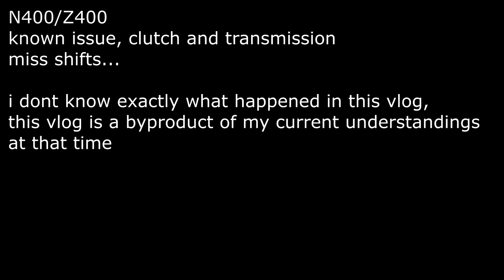Dumudulas na Clutch - test run ng levers gone wrong - Z400 Vlog Clutch Slipping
Nagkabit ako ng Aftermarket Clutch and Brake Levers, at Radiator Guard, kaya ngayon ako ay nag testrides... Muntikan sumalpok, problema sa dumudulas na clutch plates dahil sa maling adjustment ng clutch cable...

i feel so stupid, napagbaligtad ko ang pihit ng tension ng cable...

find me @ fb MunsKi Verse